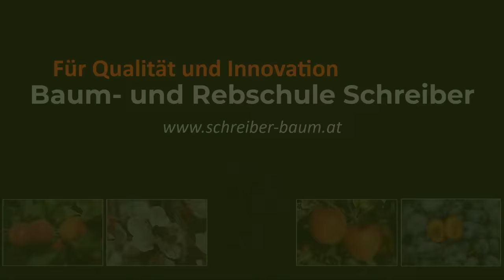Die 5 wichtigsten Regeln beim Obstbaumschnitt - für jede Erziehung und Obstart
Über Obstbaumschnitt kann man stundenlang reden, aber wer die wichtigsten fünf Regeln beachtet, dem können schon fast keine groben Fehler mehr passieren. Aus diesem Grund haben wir für euch in diesem Video unsere 5 besten Tipps zum Obstbaumschnitt kompakt zusammengefasst. Egal ob Apfel, Birne, Steinobst oder andere Obstarten, diese Regeln könnt ihr immer anwenden!

0:00 Gesetz der Schnittwirkung
3:09 anschneiden, wegschneiden, ableiten, gar nicht schneiden
7:33 Licht ausnützen, hier hängen die besten Früchte
9:50 Schnittführung und Wundheilung
12:37 Fruchtbarkeit erkennen - Alternanz, Schnittzeitpunkt